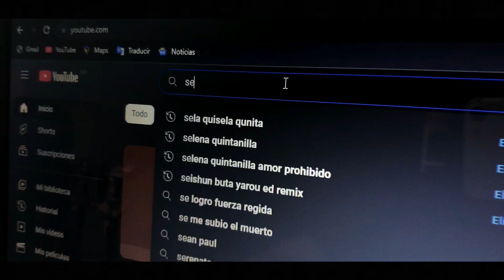Dibujando a Selena Quintanilla //テディ//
Retrato de la reina del texmex, ahora con un dibujo de Selena acompañada de personajes de Boku No Hero Academia, en verdad espero que les guste mucho el resultado.

an00bis - EVERYTHING IS IN YOUR HANDS (すべてはあなたの手の中にあります)